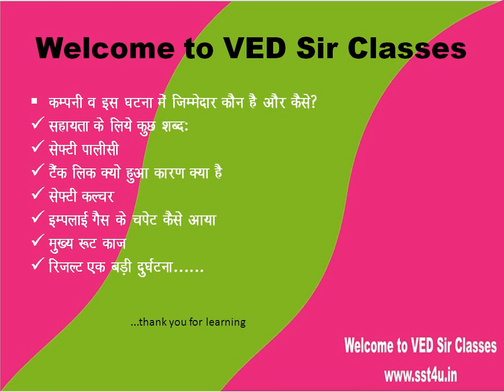Safety Course Training video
Best health safety courses training video in Hindi Urdu  by VED Sir. Online safety courses in india from sst training institute like fire safety and health safety course.